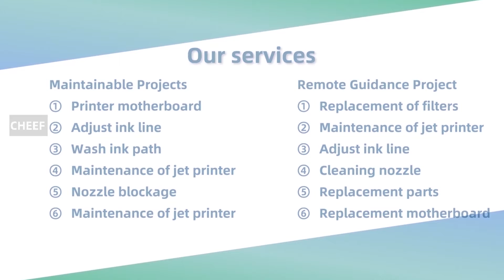Domino INK MANIFOLD ASSY WITH SENSOR, 37753 delivery display!